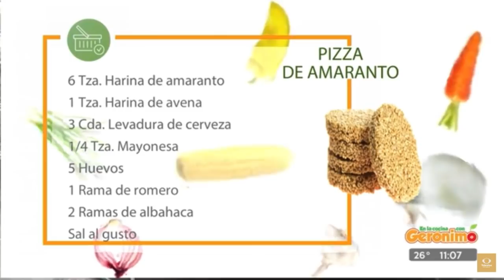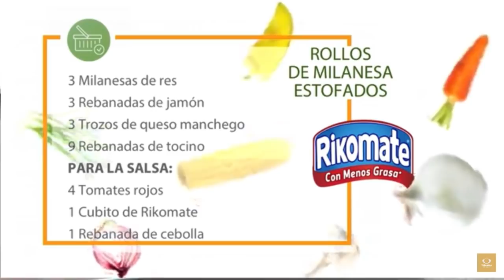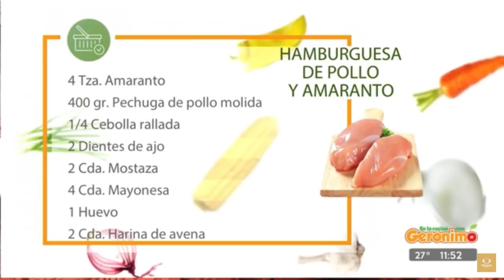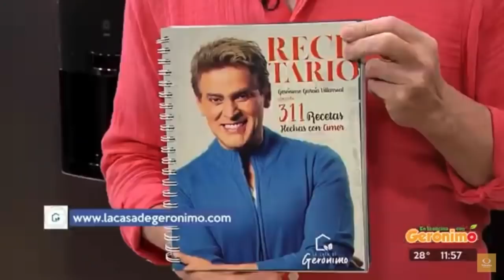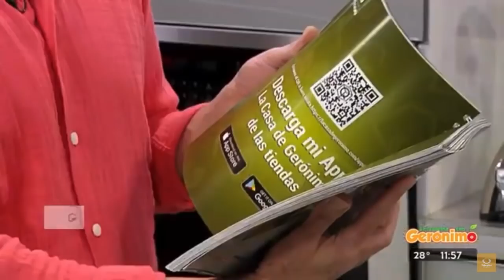En la cocina con Gerónimo - Programa completo 22 Marzo 2022 Licuado para bajar de peso